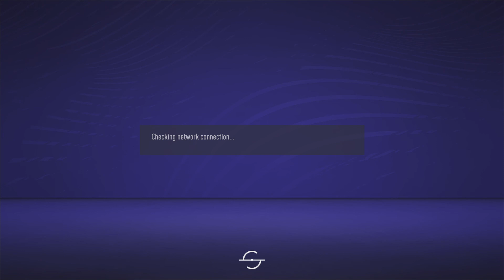FIFA 21_20210921191829